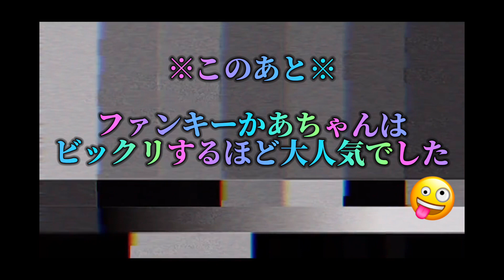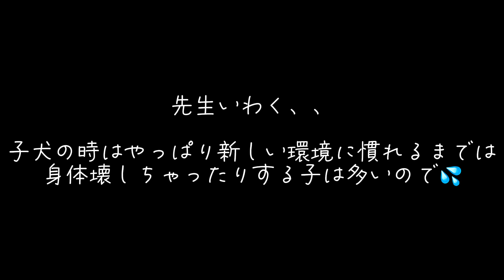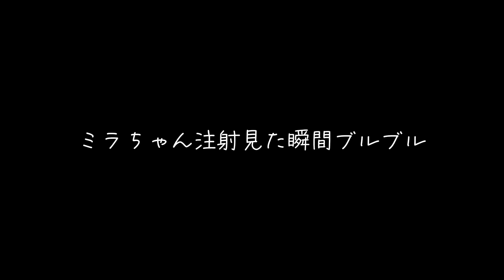【緊急事態発生】夜間病院センターに行ってきました..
ズボラ主婦の動画を

※撮影、編集は全て携帯です
(画質が悪くて本当すみません)

ミラさん緊急事態発生！
元気がなくてグッタリでした。

急遽、夜間動物病院へ..